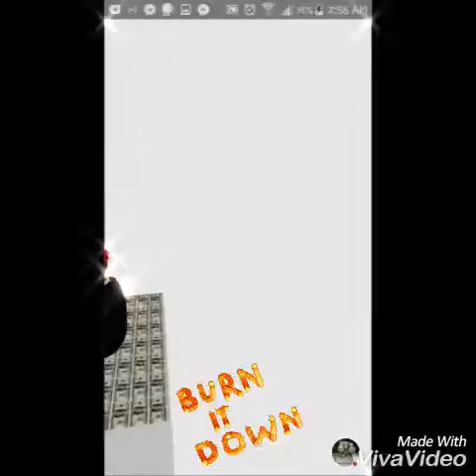WALK IT LIKE I TALK IT